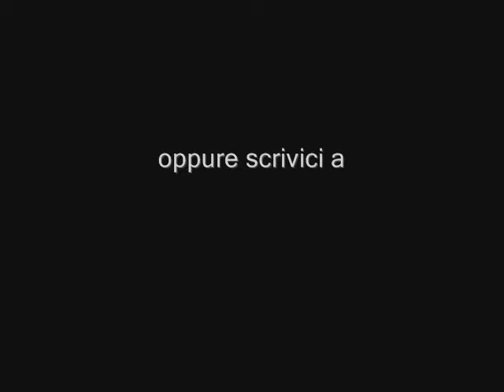Acquasanta - vendita appartamento di vani 5,5, possibilità box. Euro 118.000!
Acquasanta: vendiamo vani 5,5 internamente perfetto e in contesto tranquillo e con possibilità di parcheggio. Euro 118.000!